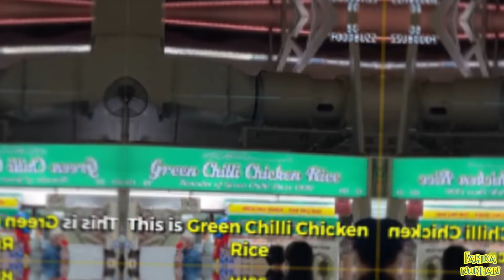AMPUN...!!! DI SIRAM SAMBAL BUTO IJO LANGSUNG ANTRI YANG MAKAN, “HAINAN CHICKEN RICE SAMBAL HIJAU”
YO!
Yang request Makanan Viral Odading Bandung ma af ya... Omay belum sempat buat tapi sebagai gantinya Omay buatkan video masak - masak simple alias super gampang yang bisa di jadikan menu Utama di Warung atau di Gerobak Makan Teman - Teman semua. FYI, menu ini lagi viral dan rame banget di Singapore. Antrinya panjang banget. cara masaknya gampang kok!!! sama persis dengan yang Omay praktekkan, pastikan jangan pelit bumbu, rasanya masuk di Lidah Nusantara karena ada Sambal Hijaunya. Good luck. kalau sudah menjual menu ini pastikan email Omay di nanti Omay samperin dan Omay review!!! (Nggak semua ya... hahahahaha).

Yang belum pernah memasak atau membuat Hainan Chicken Rice harus sabar, mungkin perlu mengulang 1-2x untuk menghasilkan rasa yang nikmat... intinya jangan nyerah ya... I love You all semoga suka dengan videonya, Trimakasih untuk semua Support dan komen Positivenya, Omay jadi semakin semangat untuk menyuguhkan video - video makan yang seru dan keren lainnya. Semoga Semangat Omay nular ke Kalian Semua ya.

Next Video bakal seru banget, Kuliner Kulon Progo - Solo bakal tayang tentu saja dengan menu Makanan Legendaris dengan Rasa dan Cara masak Kuno. Harus di tonton.

Kembali BERAKSI @ngemplok_by_omay akan memasak menu Best Seller Cumi Mercon - Tongkol Bombardir - Ayam Rambut Setan Selasa 29 September 2020, Sahabat Omay bisa PO dulu dari sekarang biar nggak kehabisan😂. Langsung WA admin ya, informasi lengkapnya bisa langsung cek dan follow IG @ngemplok_by_omay 👏👏👏

Semangat 💪👏
Farida Nurhan

BAHAN-BAHAN MEMASAK HAINAN CHICKEN RICE CABE HIJAU
* Ayam
* Cabai Hijau Rawit
* Cabai Hijau Besar
* Bawang Putih
* Bawang Bombay
* Bawang Merah
* Jahe
* Daun Bawang
* Daun Kemiri / Daun Seledri
* Daun Pandan
* Minyak Wijen
* Kecap Manis
* Garam
* Gula
* Kaldu Jamur